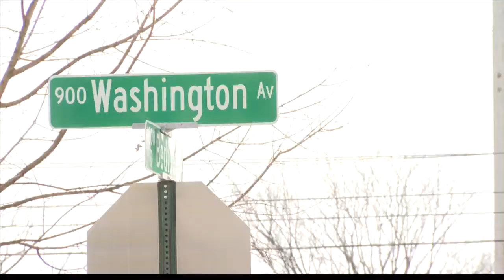Damaged light poles becoming eyesores for neighbors on Washington Avenue